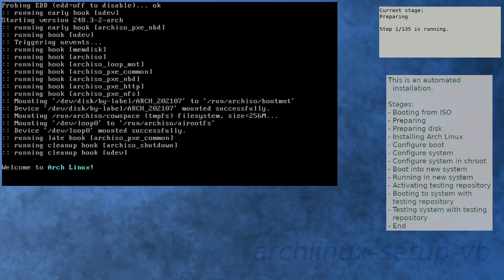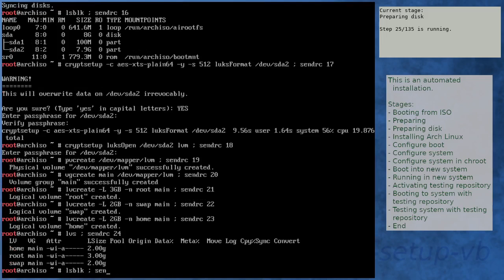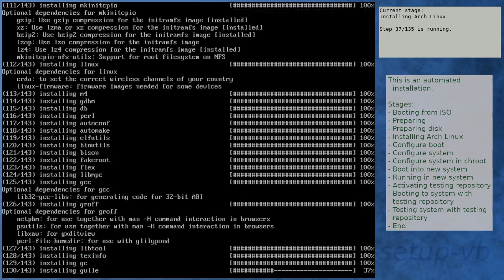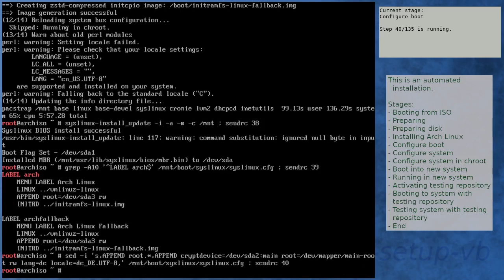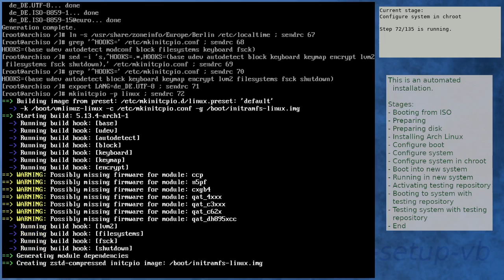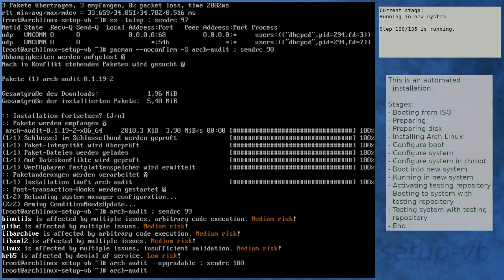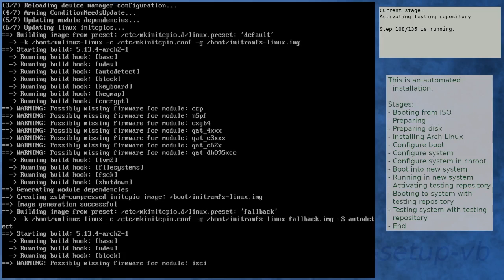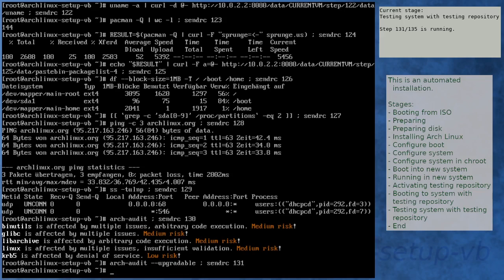Arch Linux installation recording to kernel 5.13.4-arch2-1 (testing)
Summary:
[00:00] Booting from ISO
[01:21] Preparing
[02:31] Preparing disk
[04:14] Installing Arch Linux
[10:16] Configure boot
[10:37] Configure system
[11:40] Configure system in chroot
[15:17] Boot into new system
[16:39] Running in new system
[18:09] Activating testing repository
[21:29] Booting to system with testing repository
[22:42] Testing system with testing repository
[24:03] End

Kernel details:
5.12.13-arch1-2 (ISO)
5.13.4-arch1-1 (after installation)
5.13.4-arch2-1 (after enabling [testing])